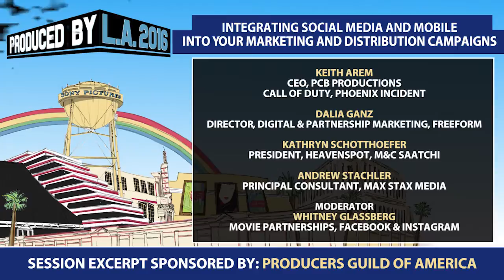Optimizing Social Campaigns without Huge Budgets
Social media is no longer optional, but an integral part of any effective launch campaign.

Our panel brings together producers with top social media experts to explore a variety of models for effective penetration into the online marketplace.

Speakers:

Keith Arem, CEO, PCB Productions; Call of Duty, Phoenix Incident
Dalia Ganz, Director, Digital & Partnership Marketing, Freeform
Kathryn Schotthoefer, President, Heavenspot | M&C Saatchi
Andrew Stachler, Principal Consultant; Max Stax Media
Moderator:

Moderated By Whitney Glassberg, Movie Partnerships, Facebook & Instagram

Executive Producers
Producers
Co-Executive Producers
Supervising Producers
Senior Producers
Line Producers
Co-Producers
Associate Producers
Segment Producers
Field Producers
Story Producers
Production Managers